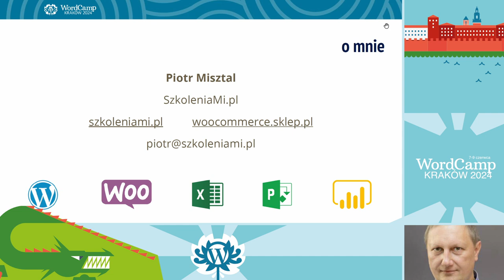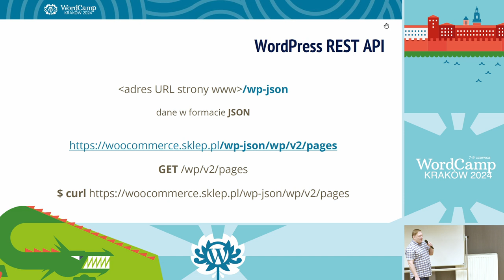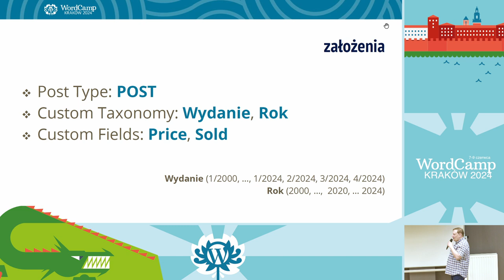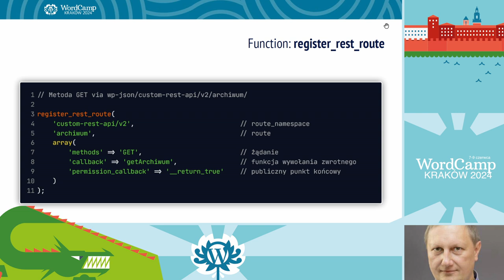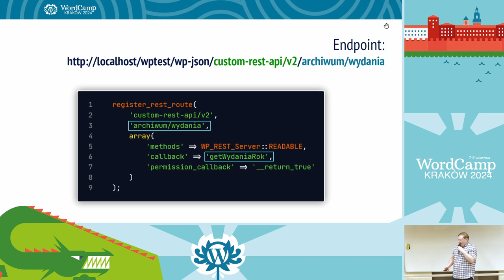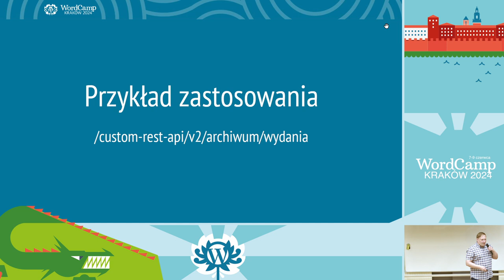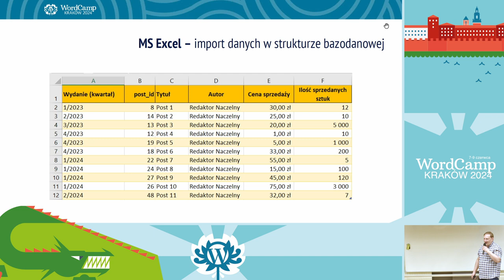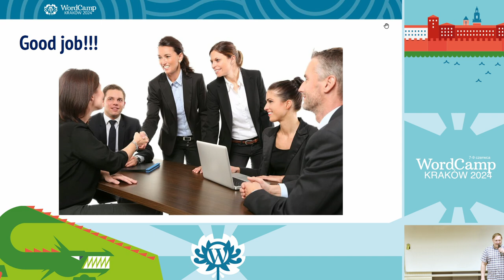Custom Rest API – rejestracja i obsługa własnych endpointów w WordPress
Prezentacja ma na celu omówienie tematu związanego z jedną z funkcji WP: register_rest_route() – czyli przybliżenie możliwości tworzenia własnych endpointów na potrzeby zewnętrznej apki (iOS, Android), komunikacji z inną stroną na WP, czy też inną usługą (endpoint tradycyjny i parametryczny) – możliwości jest bardzo dużo.

Temat wielokrotnie przetestowany praktycznie przy realizacji zleceń dla klientów – głównie w zakresie przekazywanie danych dla APKi czy też innej strony na WP.Presentation Slides »